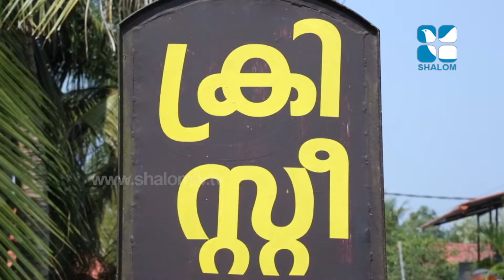Mission Warriors 22 Fr Daniel Poovannathil | ShalomTelevision